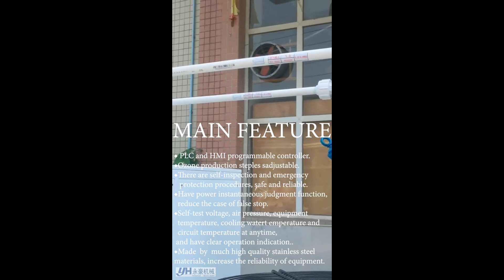HI EFFICIENCY OZONE SYSTEM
ADDRESS:NO. 948, ZHONGHUA AVENUE, SHAWAN STREET, PANYU DISTRICT, GUANGZHOU, CHINA.

BANGLADESH EXCLUSIVE AGENT: GLORIOUS TECH BD
ADDRESS: HOUSE 25, ROAD 04, SECTOR 03,